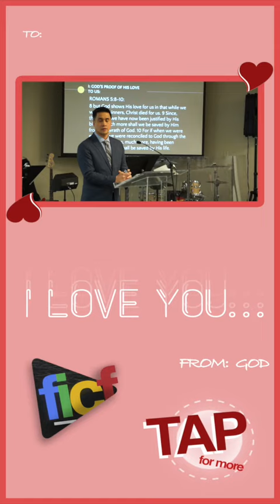I Love You... (02.25.18 VERTICAL Teaser)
VERTICAL TEASER *

Has the world watered down love? The answer is simple; YES. The word love has been over simplified, overused, and misused. In this message, we look at the difference between human love and the love that God has shown us, and what that love should look like.

MAIN VERSE: 1 JOHN 4:7-12

Supporting verse/s:
ROMANS 5:8-10
1 JOHN 3:16
JOHN 14:15
1 JOHN 5:1-2
JOHN 13:34-35